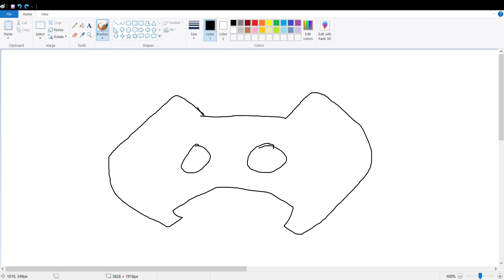just so you all know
follow moi
faq
recording device: xbox game bar/roblox recorder